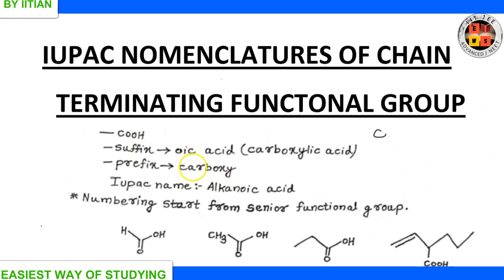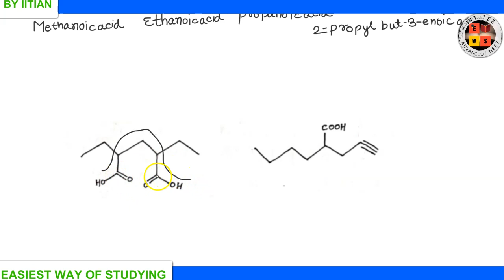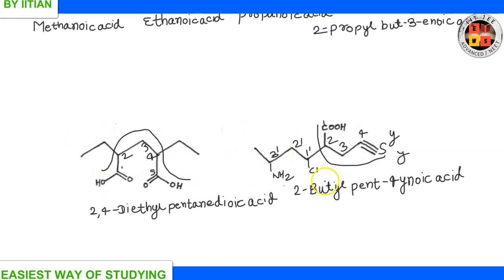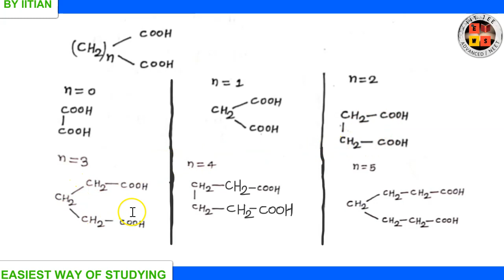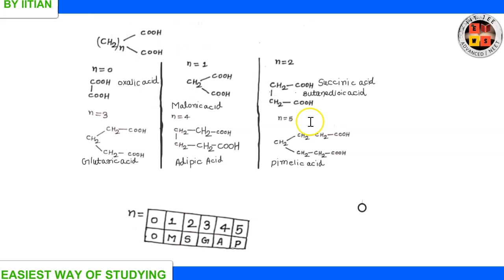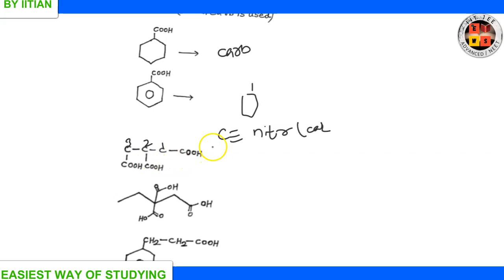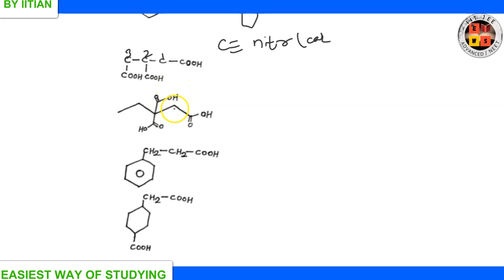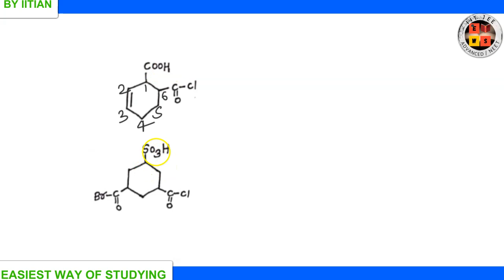Iupac nomenclature of functional group | Iupac nomeclature | lecture10 | iitjee | neet | aiims | EWS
In this lecture topic covered was :-
1. iupac nomenclature of functional group
2. iupac nomenclature of chain terminating functional group.